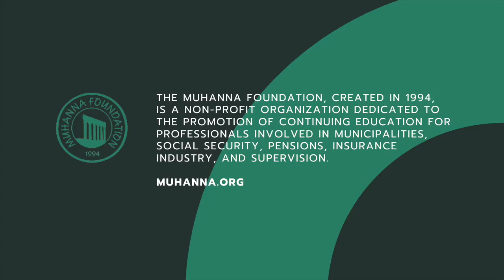Lunch | Part 1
7th Regional Pension and Social Insurance Conference - Beirut 2003 - Part 1